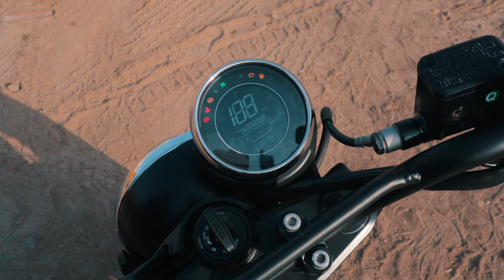Yezdi Scrambler Hindi Review: Is this the one bike that can do it all? | UpShift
The Yezdi Scrambler is one of those bikes that can basically do anything that you throw at it! With its robust chassis and suspension setup, it makes for a bike that is great to ride on road as well as offroad! Kiran tests out Yezdi's possible best bike on sale right now and tell us in Hindi how it is to ride and how it is off-road. Watch the whole video to know more!

Hosted By:
Kiran Rao

Filmed & Directed By:
Soham Saraf

Scripted By:
Bhavneet Vaswani